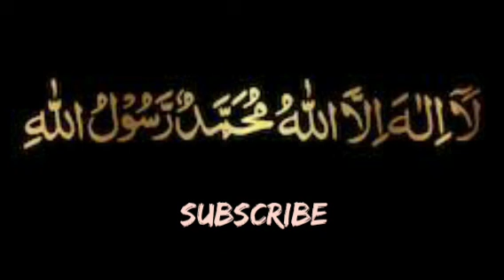la ilaha illAllah Muhammadur Rasulullah (ﷺ) || Beautiful Recitation || Islamic cure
La Illaha Illalah Muhammadur Rasulullah repeated NonStop la ilaha illalah , LAA ILAHA ILALLAH, Laila haillAllah non stop, La illaha illa Allah non stop, La ilaha illallah non stop, la ilaha ila Allah non stop, LAILAHA ILLALLAH non stop, Laa Ilaha Illallah non stops, Lailaha ilalah non stop, LA ILAHA İLLALLAH non stop, Lailaha illallah non stop, LA ILAHA ILLALLAAH non stop, lailahaillah non stop, لا اله الا الله non stop, Lâ ilâha Illallâh non stop, لاَ إِلَهَ إِلَّاالله, non stop dhikr, la illah ila allah, Islamic Cure,
When we say “La Illaha Illa Allah”, we are affirming that there is no gad but Allah (ta’ala). Every Muslim believes in this and testifies to it. Maybe your first time saying La illaha illa Allah was when you reverted to Islam, or maybe you grew up saying this every day. Regardless of how we came to believe in Allah (ta’ala), the phrase is an important part of our faith. Saying La illaha illa Allah affirms your faith, yes. But did you know that saying it also has benefits that bring you reward in the sight of Allah (ta’ala)? Here are three benefits to motivate you to keep your tongue moist with La illaha illa Allah. Forgiveness of Sins It was narrated from Mu’adh bin Jabal that the Messenger of Allah(ﷺ) said: “There is no soul that died bearing witness to La ilaha illallah, and that I am the Messenger of Allah, from the heart with certainty, but Allah will forgive it.” (Ibn Majah) Acceptance of Dua Narrated ‘Ubada bin As-Samit: The Prophet (ﷺ) “Whoever gets up at night and says: — ‘La ilaha il-lallah Wahdahu la Sharika lahu Lahu-lmulk, waLahu-l-hamd wahuwa ‘ala kullishai’in Qadir. Al hamdu lil-lahi wa subhanal-lahi wa la-ilaha il-lal-lah wa-l-lahu akbar wa la hawla Wala Quwata il-la-bil-lah.’ (None has the right to be worshipped but Allah. He is the Only One and has no partners . For Him is the Kingdom and all the praises are due for Him. He is Omnipotent. All the praises are for Allah. All the glories are for Allah. And none has the right to be worshipped but Allah, And Allah is Great And there is neither Might nor Power Except with Allah). And then says: — Allahumma, Ighfir li (O Allah! Forgive me). Or invokes (Allah), he will be responded to and if he performs ablution (and prays), his prayer will be accepted.” (Bukhari) Freedom from Heell Narrated `Utban bin Malik Al-Ansari: who was one of the men of the tribe of Bani Salim: Allah’s Messenger (ﷺ) came to me and said, “If anybody comes on the Day of Resurrection who has said: La ilaha illal-lah, sincerely, with the intention to win Allah’s Pleasure, Allah will make the Heell-Fire forbidden for him.” (Bukhari) It was narrated from Abu Hurairah and Abu Saeed bore witness that the Messenger of Allah(ﷺ) said: “If a person says: ‘La ilaha illallahu wa Allahu Akbar (None has the right to be worshipped but Allah and Allah is the Most Great),’Allah says: ‘My slaave has spoken the truth; there is none worthy of worship except I, and I am the Most Great.’ If a person says: La ilaha Illallah wahdahu (There is none worthy of worship except Allah alone), Allah says: ‘My slaave has spoken the truth; there is none worthy of worship except I, alone.’ If he says, La ilaha illallahu la sharikalahu (There is none worthy of worship except Allah with no partner or associate),’ Allah says: ‘My salave has spoken the truth; there is none worthy of worship except I, with no partner or associate.’ If he says: ‘La illah illallah, lahul mulku wa lahul hamdu (There is none worthy of worship except Allah, all dominion is His and all praise is to Him),’ Allah says: ‘My slaave has spoken the truth; there is none of worthy of worship except I, all dominion Mine and all praise is due to Me.’ If he says: ‘ La illaha illallah, la hawla wa la quwwata illa billah (There is none worthy of worship and there is no power and no strength except with Allah),’ Allah says: ‘My slaave has spoken then truth; there is none worthy of worship except I, and tehre is no power and no strength except with Me.’ One of the narrators Abu Ishaq said: “Then Agharr (another narrator) said something that I did not understand. I said to Abu Jafar: ‘What did he say?’ He said: ‘Whoever is blessed with (the ability to say) them (these words) at the time of deas, the Fire will not touch him.’” (Ibn Majah) These are just a very few examples of ahadith that shows us the benefits of saying La illaha illa Allah. Many Muslims probably say this phrase every day during salah or dhikr, but when you remember the benefits that are attached to it, like many other duas, your mind gets more conscious about not only saying it with your tongue but affirming it with your heart and living it through your actions.

jumma mubarak
jumma mubarik